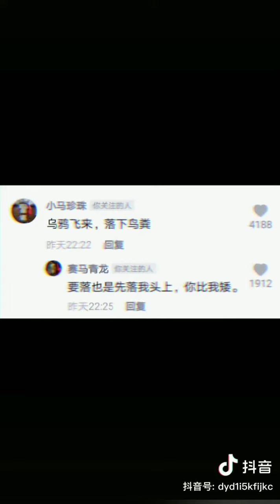丁真在西藏林芝 Ding Zhen